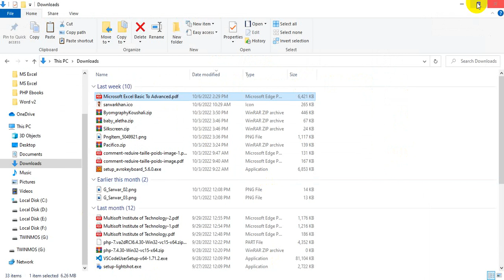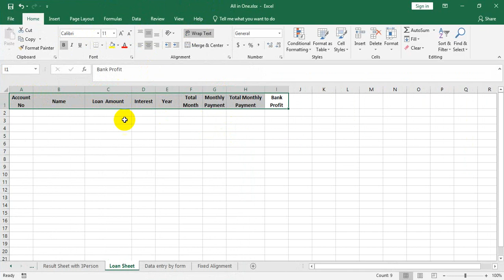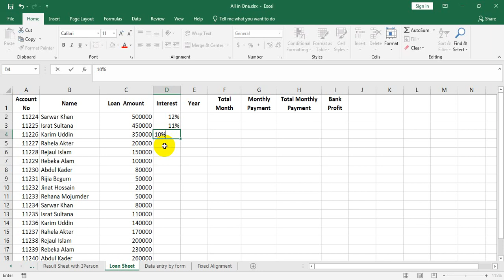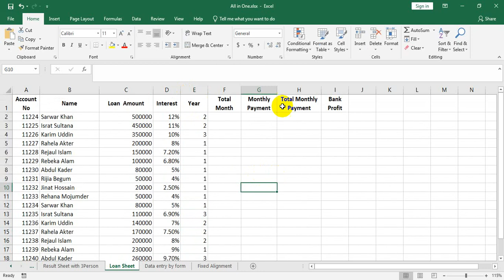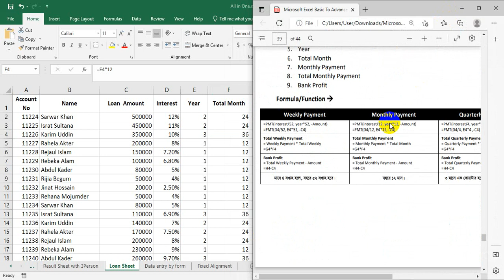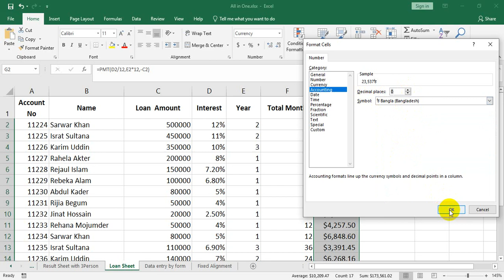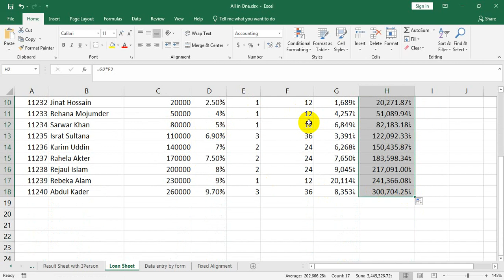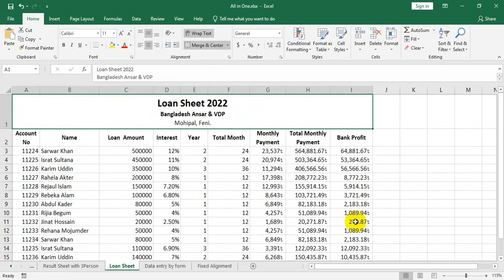48. Loan Sheet in Monthly Payment | Microsoft Excel Tutorial | MS Excel | Microsoft Office